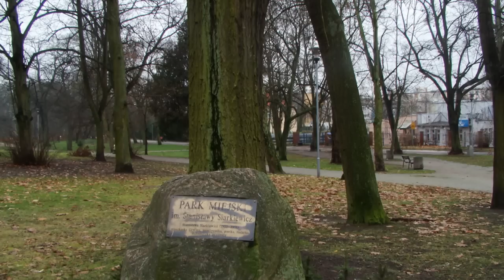Gryfino jesienią 2010 roku